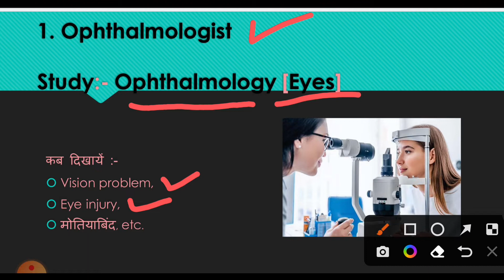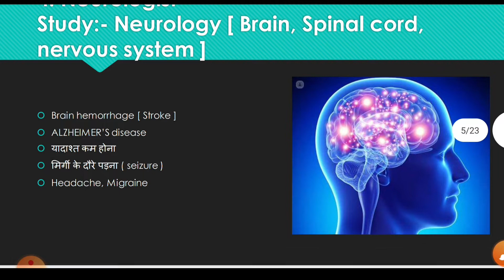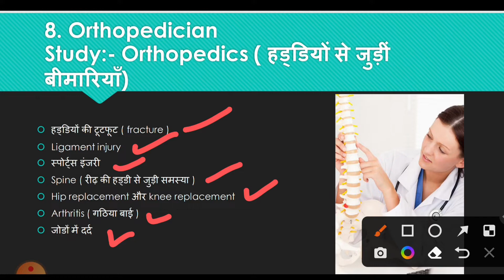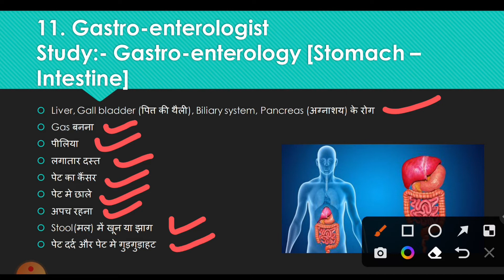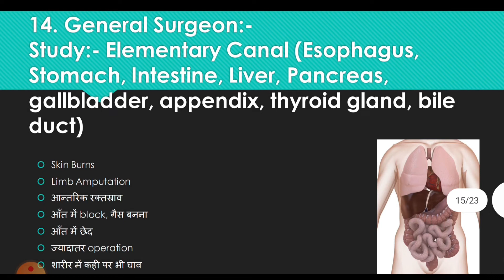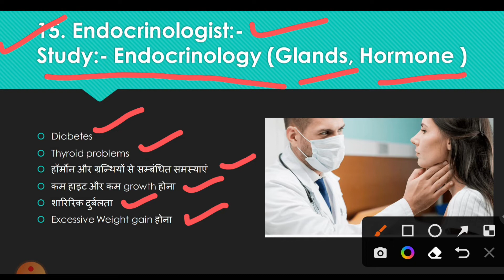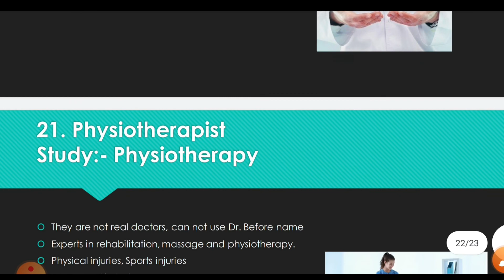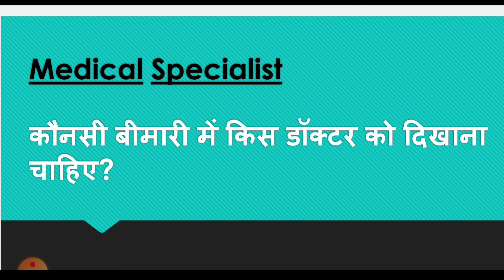किस बीमारी में कौनसे डॉक्टर को दिखाना चाहिए | How many medical specialities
Dosto medical science me kafi sari specialities hoti hai. Specialities ke according hi doctors ko kai sari categories me divide kiya gya hai.

Aaj ke time me most popular specialist doctors hai:-

00:00 Intro
00:28 Opthalmologist
01:05 Dermatologist
01:42 Pediatrician
02:14 Neurologist
03:09 Psychiatrist
04:07 Urologist
04:53 Obstetrician & Gynecologist
05:34 Orthopedician
06:18 Cardiologist
07:09 Oncologist
07:45 Gastroenterologist
08:40 ENT Specialist
09:16 Plastic Surgeon
10:30 General Surgeon
12:29 Endocrinologist
13:16 General Physician
13:47 Nephrologist
14:20 Dentist
14:50 Sexologist
15:46 Pulmonologist
16:21 Physiotherapist
17:36 Psychologist

See Comments :- Neurosurgeon

किस बीमारी में कौनसे डॉक्टर को दिखाना चाहिए
How many medical specialities
kab kis doctor ko dikhaye
kounse doctor ko dikhana chahiye
kis bimari me kounse doctor ko dikhana chahiye
bhukhar me kis doctor ko dikhana chahiye
specialist doctor
medical speciality
cardiologist
neurologist
general medicine
urologist
kidney ki bimari me kise dikhaye
specialist doctor koun koun se hote hai
operation karne wale doctor
kounse doctor ko kya kahte hai
kounse doctor ko kya bolte hai